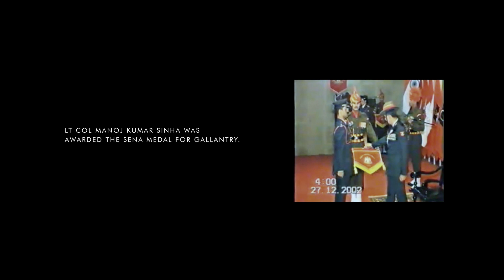Gillette Army - Man Enough